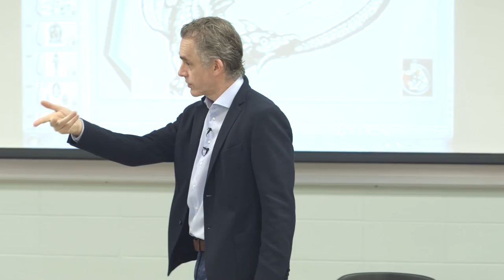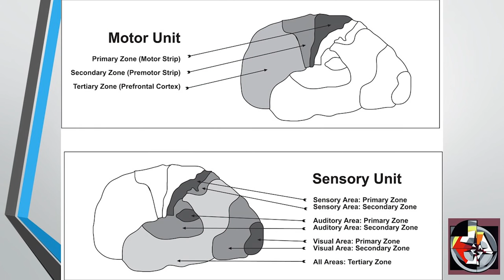Jordan Peterson - What is consciousness & how does it relate to the brain?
Do you want to support his channel?

Thank you for all your support. I truly appreciate all of you.
Regardless of what your personal beliefs may be, we all have the right to speak and be heard.
TheArchangel911